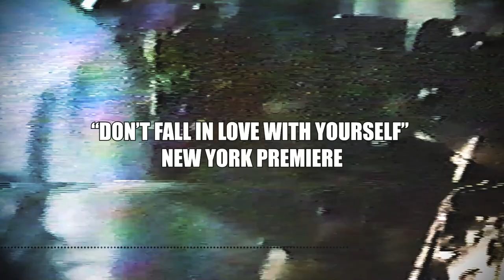Three One G showcase trailer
Promotional video created for a show at Saint Vitus